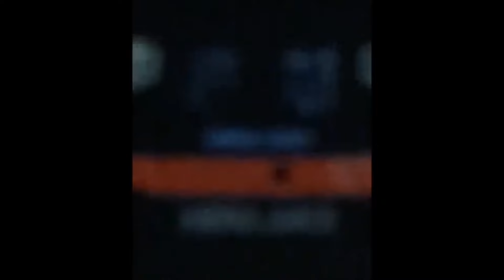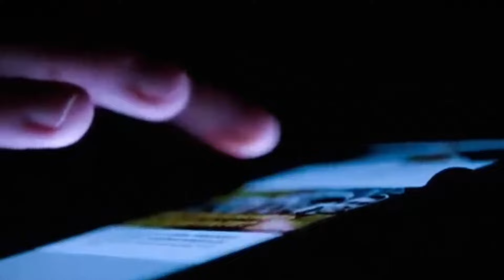6 مشاهد مــ ــرعــ ــبة سجلتها الكاميرا _ لاتشاهد لوحدك #2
في هذه الحلقة تشاهدون مقاطع حقيقية لظهور أشياء خارقة للطبيعة تم تسجيلها بكاميرا الموبايل لحظات تحبس الأنفاس بإنتظار تعليقاتكم